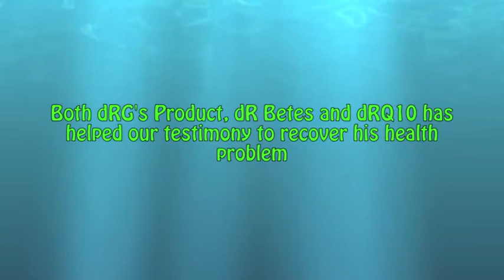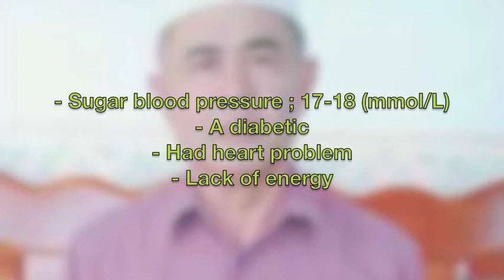dR Rozmey : Testimony dR Betes & dRQ10 - Ismail Mohd Bari